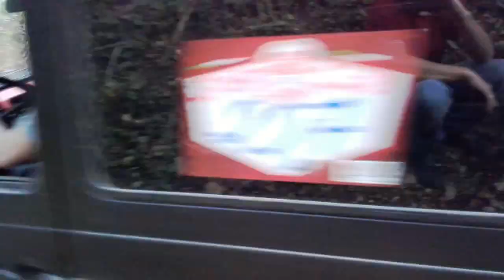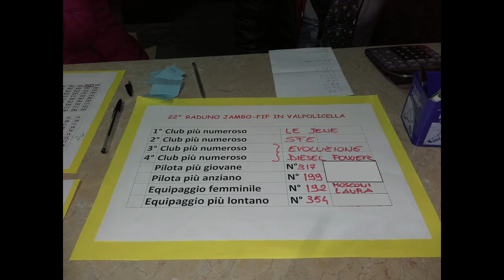Road book Jambo 4x4 2016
Raduno fuoristradistico Jambo 4x4 con il team le Jene 4x4.